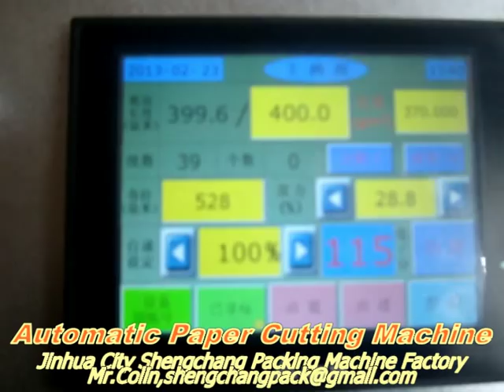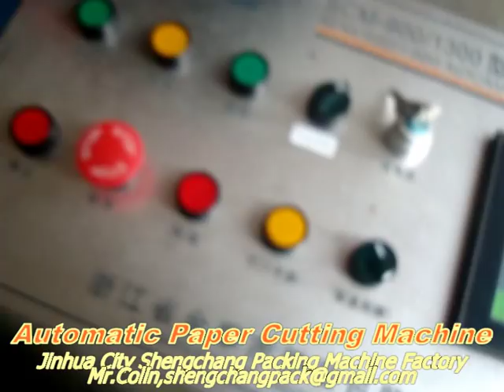automatic computer paper cutting machine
automatic computer paper cutting machine,this machine is especially for cutting/sheeting rolls to sheets.

Usages:transverse cut the drum materials,it is an essential equipment to cut the printed or composite drum materials into sheet

Suitable materials: kraft papers,coated papers,white board papers,plastic cigarette cases or marks,wine boxes or marks,PVC sheets,composite papers...

Features:it adopts computer system to control,servo motor driver,max speed can reach 120m/min,simple operation,free to set the cutting length,electric-eye track the printing marks,accurate cutting,stepless speed change,automatic feeding,error correction system,automatic trimming and piling orderly.

Ms.Mandy
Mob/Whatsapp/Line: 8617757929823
Skype: scmmandy